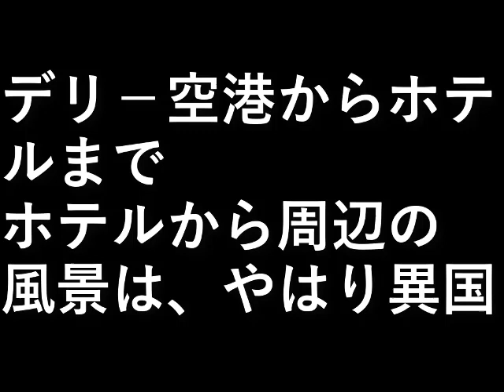インド旅行３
デリ－空港からホテルまで。
ホテルから周辺の風景は、やはり異国。

設備屋の適当田舎暮らし